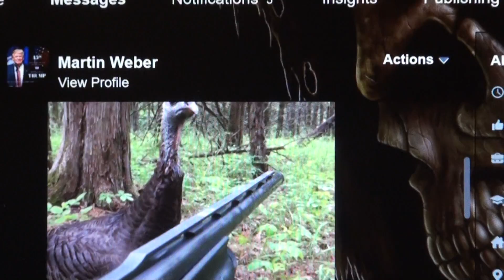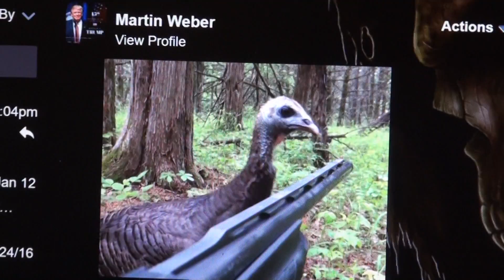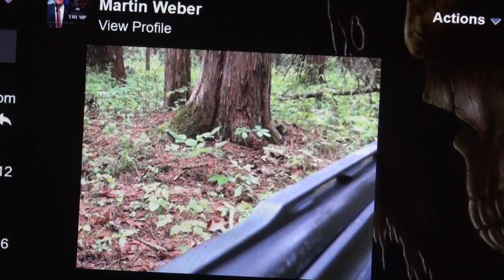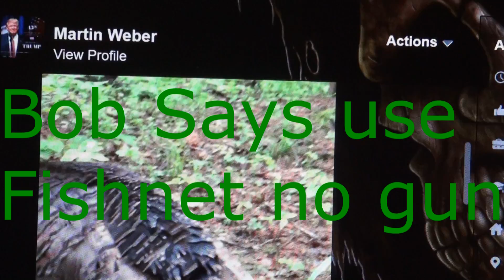bOB Pardun 69 ppppppppppppppp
Bob Pardun mastermind